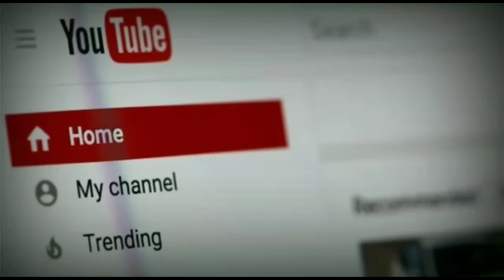Kasy Ali jasmin KO Punjab Ka naam ly Kr rhy hein tang|Jasly funny video|Aly gonny fun with jasmin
Kasy Ali gonny Punjab Ka naam ly k Kr rhy Jasmin KO tang
Jasly masti video